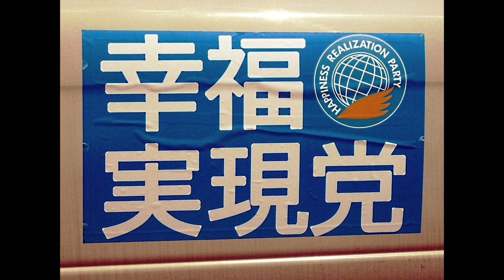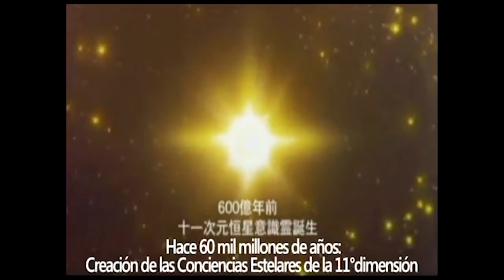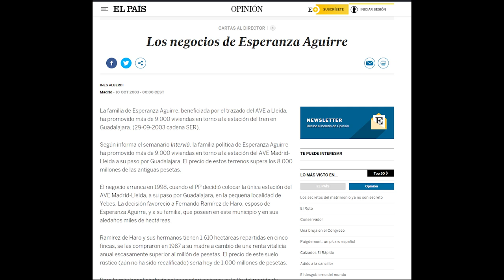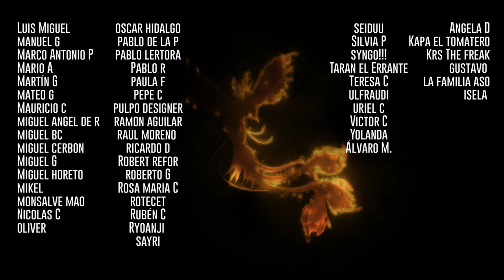Animes fuera de control – De Momotaro a Simón Bolivar, el héroe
Los títulos de las últimas pelis están mal así que os las pongo en orden de aparición:

Nihon-ichi Momotarô (1928)
Sanae Yamamoto, Japón

Momotarou no Umiwashi (1943)
Mitsuyo Seo, Japón

Momotarô: Umi no shinpei (1945)
Mitsuyo Seo, Japón

Las leyes del sol (2000)
Takaaki Ishiyama, Japón

Las Leyes Doradas (2003)
Akira Suzuki, Japón

Las Leyes de la Eternidad (2006)
Isamu Imakake, Japón

Bolivar, el heroe (2003)
Guillermo Rincón

Gisaku, (2006)
Baltasar Pedrosa, España